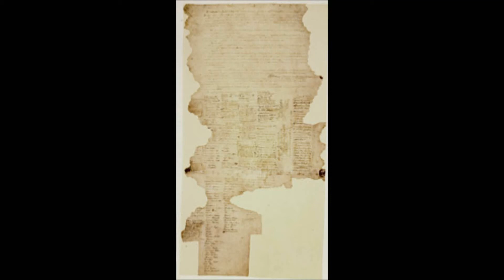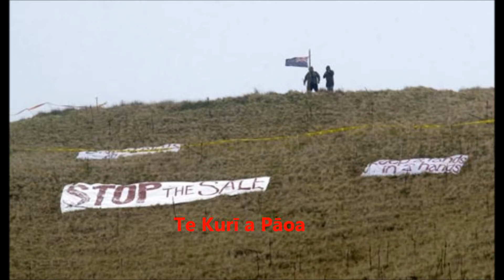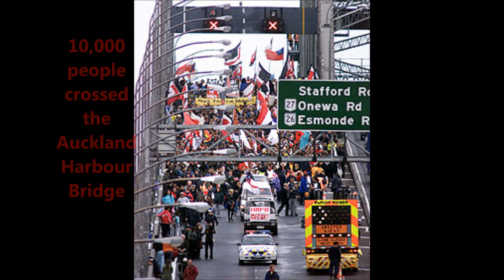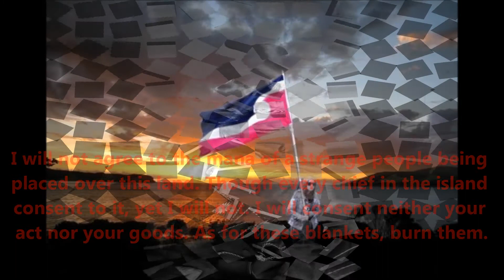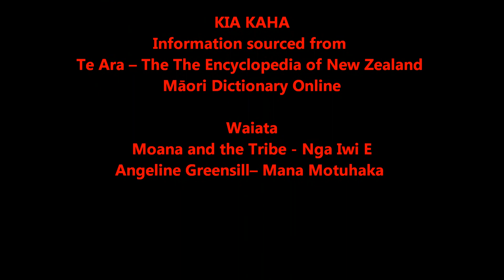Ngā Rōpū Tautohetohe